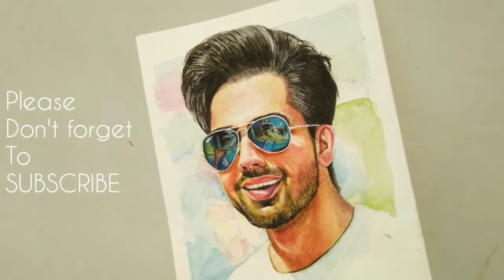HARRDY SANDHU | Watercolors Portrait | Speed Painting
Watercolors Speed Painting.